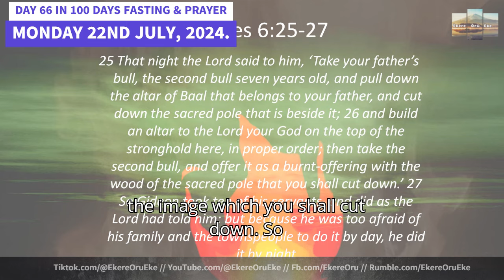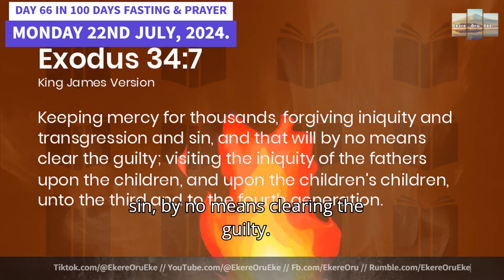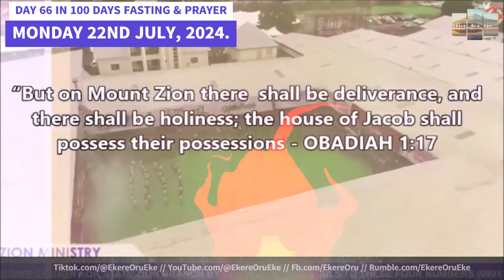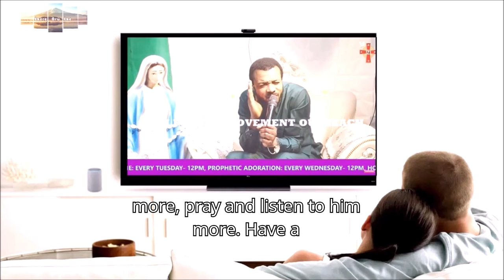DAY 66 OF 100 DAYS FASTING AND PRAYER // HEALING YOUR FAMILY ROOT // MONDAY 22ND JULY, 2024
Join us for day 66 of 100 days of fasting and prayer as we focus on healing your family roots. Tune in on Monday, 22nd July, 2024 for a spiritual journey towards healing and transformation.

Day 66 in 100 Days FASTING and PRAYER, MONDAY 22ND JULY, 2024.

Our Topic: HEALING YOUR FAMILY ROOT.

Scriptures from New King James version as We take on Judges 6.25-35,
Lamentations 5:7, Our fathers sinned and are no more, But we bear their iniquities.
Exodus 34:7, keeping mercy for thousands, forgiving iniquity and transgression and sin, by no means clearing the guilty, visiting the iniquity of the fathers upon the children and the children’s children to the third and the fourth generation.” Hallelujah, praise God for the reading of His word. Amen!

MEDITATION and SUMMARY on TODAY’S SCRIPTURAL PASSAGES.
Today, many people are undergoing series of difficulties, adversities, rise and fall, failures, untimely death, poverty, wretchedness and all kinds of terminal sicknesses, because of the foundational pollutions, arising from the sins of their ancestors. Some of their ancestors established and installed deities and shrines with different types Of sacrifices. The scripture recorded in Lamentation that our fathers sinned and are no more, but we bear their iniquities. InJudges 6:25-35, the Lord instructed Gideon to do away with the shrines in his father's house, because it was obstructing the attainment and manifestation of divine promises In his life. He did and the Lord used him to deliver his people from oppression and granted him victories over their enemies. By reason of your participation this program, the Lord will heal your family roots, deliver you from oppression and grant you victory over your enemies. Your foundation cannot keep your back on the ground. You can no longer be stagnated on the account of your foundation. You shall speedily be freed, liberated and delivered in the name of Jesus. Amen.

PRAYER POINTS
1.Lord, by your Mercy, forgiven the sins of my ancestors and cancel the curses and consequences of their sins following me and my family by the blood of Jesus, in the name of Jesus.

2. My father, by your mercy and power, let every covenant entered into by my ancestors from my father side and my mother side affecting me and my family negatively be destroyed by the power in the blood of Jesus. Amen.

3. Oh Lord, by your power, destroy and silence every negative voices calling me from my foundations by the blood of Jesus in the name of Jesus. Amen.

Brethren pick up your Pray Effective Prayer Book page 29
PRAYER FOR HEALING OF FAMILY ROOT

Miracle-working God, the only supernatural doctor that is above the natural, your word says in Isaiah 11:10, "that you are the root of Jesse". And your word in 2 Chronicles 7:14 says, "if my people, who are called by my name, will humble themselves and pray and seek my face and turn from their wicked ways, then I will hear from heaven, and forgive their sins and heal their land". Please O Lord! Forgive the sins of my ancestors and our present sins and heal my family root, as your word says in Psalm 103:3, "that you forgave our sins and healed our Diseases Father, I need your divine help and healing in my family in Jesus name. Amen.

Heal and deliver my family from any form of evil inheritance from our fore fathers, in Jesus name. Amen. Heal and deliver my family from every demonic inheritance of poverty in Jesus name Amen. Heal and deliver my family from every satanic inheritance of sickness in Jesus name. Amen. Heal and deliver my family from every demonic inheritance of premature death in Jesus name Amen. Heal and deliver my family from every satanic inheritance of barrenness in Jesus name. Amen. Heal and deliver my family from every satanic inheritance of rising and falling in Jesus name. Amen.

Heal and deliver my family from every satanic inheritance of near successes syndrome in Jesus name. Amen. Heal and deliver my family from every satanic inheritance of late marriage in the mighty name Of Jesus. Amen. Today I come with the word of God in Isaiah 10:27, that says, "on that day the burden shall be taken away from thy shoulders, and his yoke from thy neck and the yoke shall be destroyed because of the anointing". So by the power in they word of God, all you satanic and demonic inheritance existing in my family from generation to generation, I command you to be taken away and be destroyed in Jesus name. Amen. The word of God also says in Mark 15:38, "that the curtain hanging in the temple was torn into two from top to bottom". By this, I claim freedom and liberty upon my family and I begin to plead the blood of Jesus Christ for cleansing, purification and sanctification upon my family root in Jesus name. Amen.